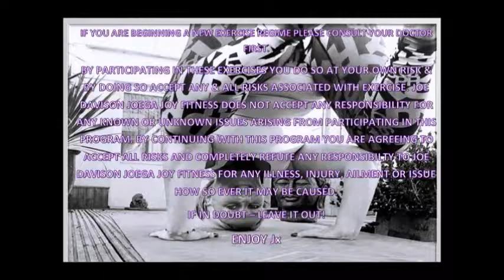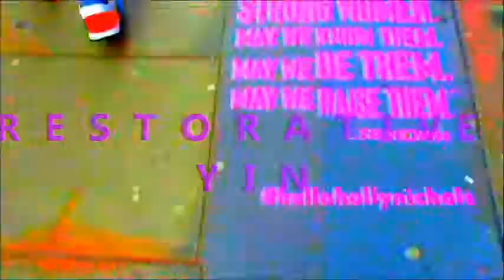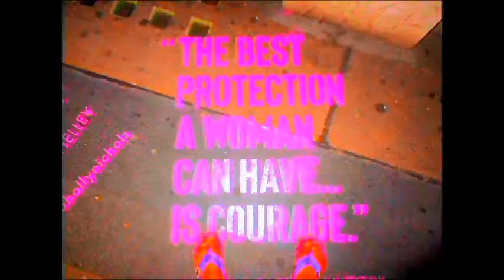#16 31 DAY BETTER YOU JANUARY HIIT CHALLENGE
Here's the fulcrum - Day 16 of this 31 day Better You January Challenge
We're mid way YAY!

As always this workout that can be done without any equipment or masses of space

10 exercises, 2 rounds.

For the final ten days we'll be pushing the boundaries with 55 seconds of work and only a 5 second rest!!!

Over the month I will continue to be joined by guest presenters from my classes to show you that this really is a workout for any and every body.

Working towards a better, fitter and more fabulous you in January and beyond!

KEEP SMILING Jx